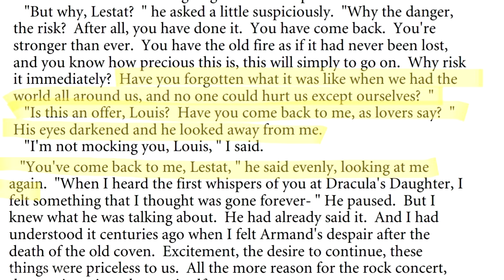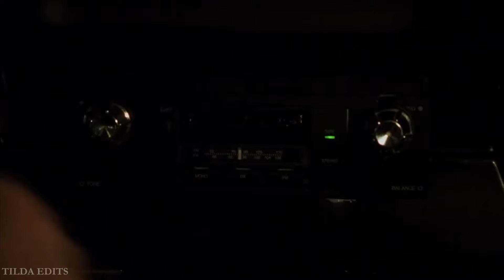Interview With the Vampire | CRACK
Anne Rice is ICONIC so I made this video dedicated to Interview With the Vampire and The Vampire Chronicles.

fandom: Interview With the Vampire (movie) and The Vampire Chronicles (books).

(Interview with the vampire, Louis and Lestat,  Louis de Pointe du Lac and Lestat de Lioncourt, The Vampire Chronicles, mlm, lgbtq couple, gay, pride)